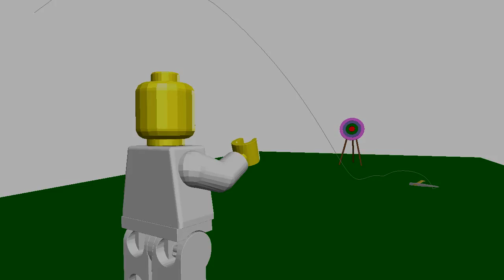Axe Throwing Simulations